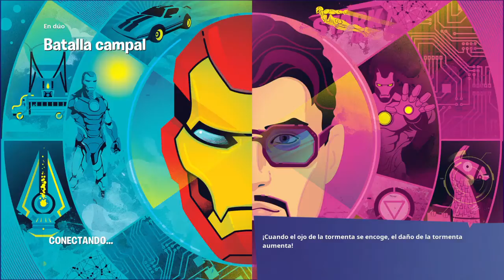Victoria campal en duos en Fortnite #9